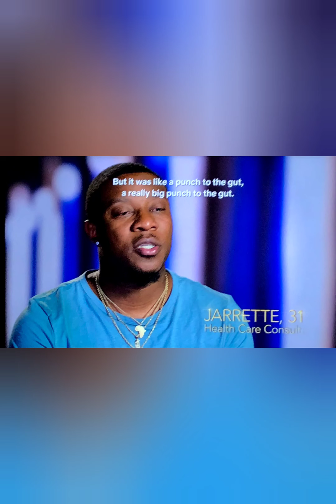Love is blind season 2: Why all the hate?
My review of my favourite social experiment Love is blind are based on  the episodes as they air.  I do not know this participants so my opinions are only based on my view of each episodes and at times I use examples from personal experience.